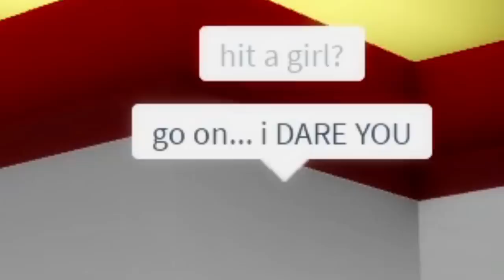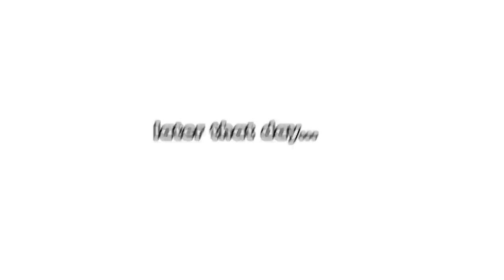Nobody Knows Why The Mean Girl Is Nice To Me in Roblox BROOKHAVEN RP!!